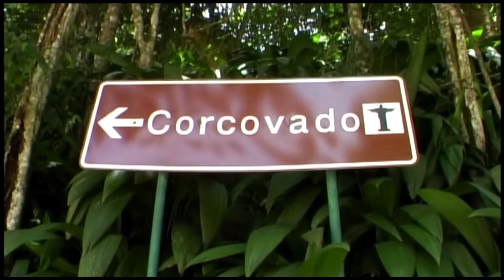COSTA CONCORDIA 2010 RIO DE JANEIRO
Cruzeiro realizado no Navio Costa Concordia, de 09 a 16 de janeiro de 2010, na costa brasileira. Imagens do Rio de Janeiro no dia 10/01/2010.  Este mesmo navio naufragou 2 anos depois, próximo das Ilhas Giglio, Itália, no dia 13/01/2012.